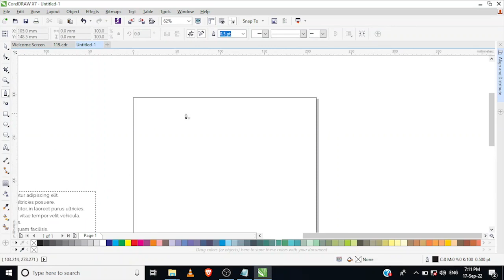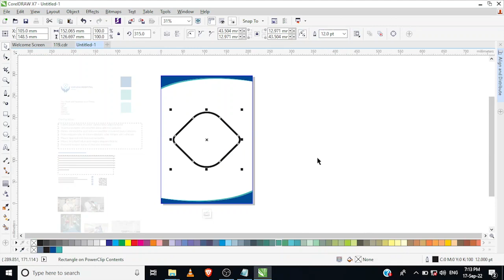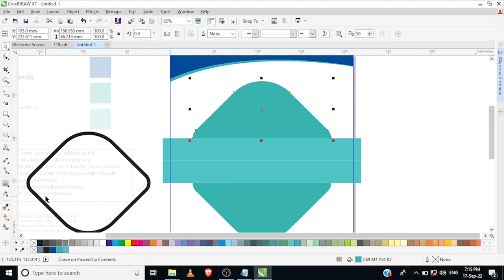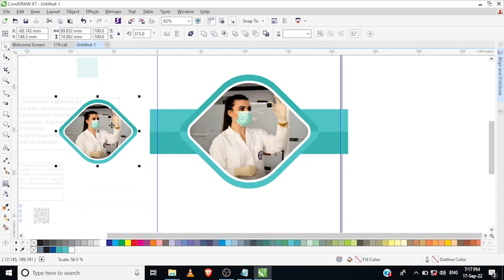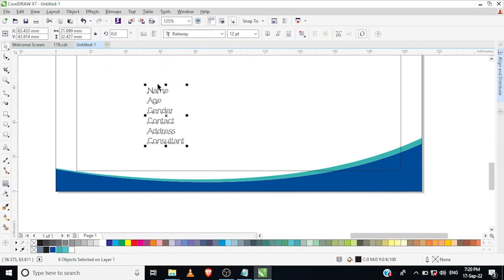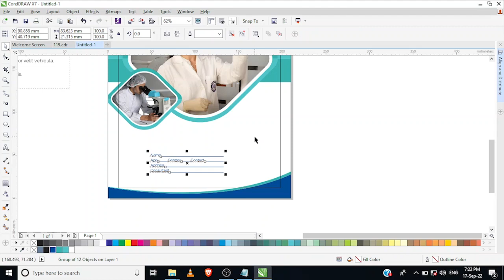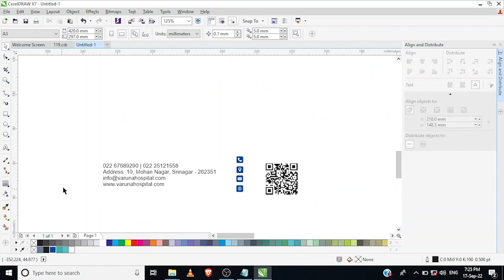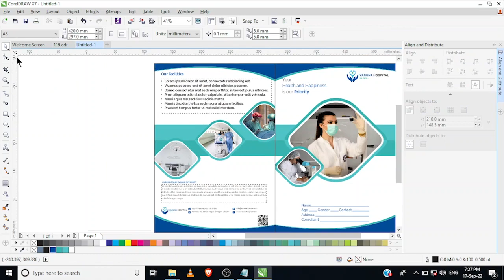#119 How to create Hospital file | Report file | folder design in Corel draw 2021 | v-enn graphics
How to create Hospital file | Report file | folder design in Corel draw 2021 |  v-enn graphics

This video is about how to create a Hospital file | Report file | Hospital folder design in Coreldraw 2021

Our channel v-enn graphics is about
Graphic designing | Web Design | Video Editing | Motion Graphics. We cover lots of cool stuff.